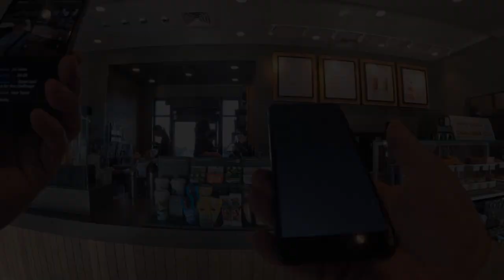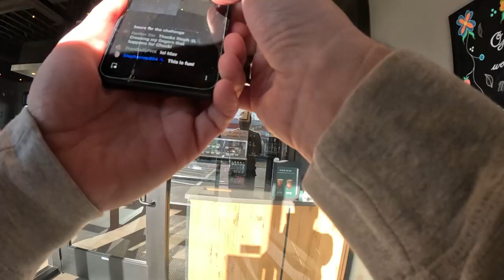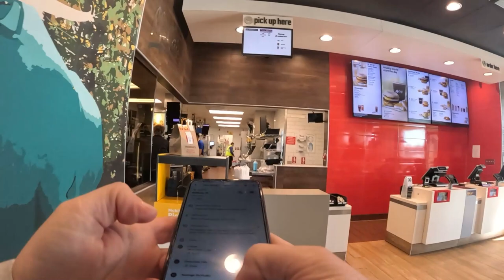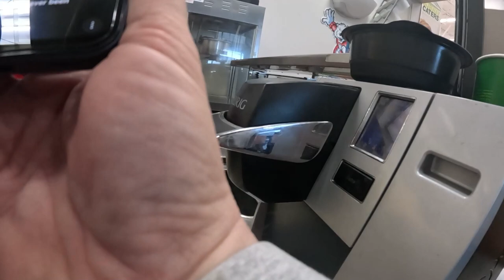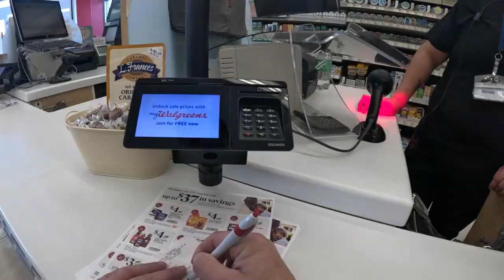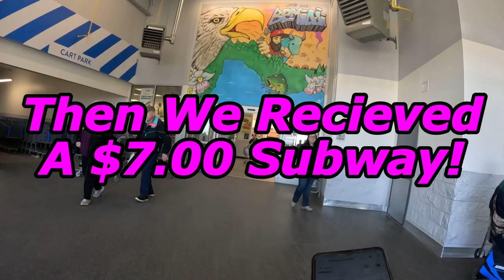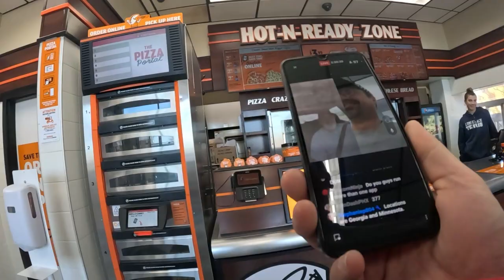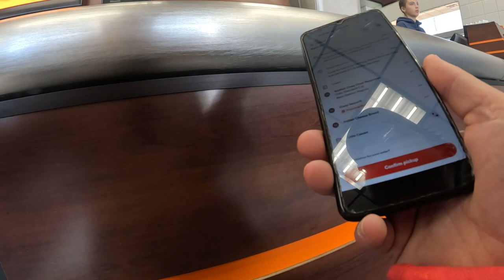Multi App Gig Battle!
Ride along today and watch an epic battle between two seasoned gig workers that will challenge one another for bragging rights and see who comes out on top!

Go check out Chuck @DashingAcrossAmerica